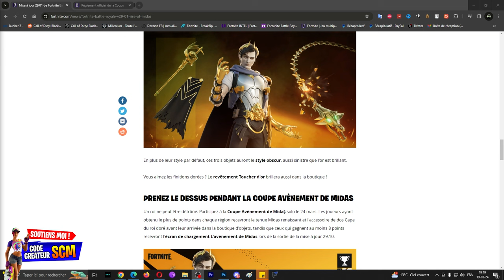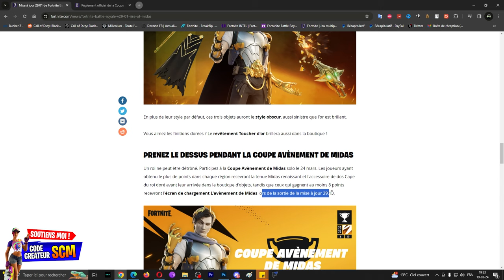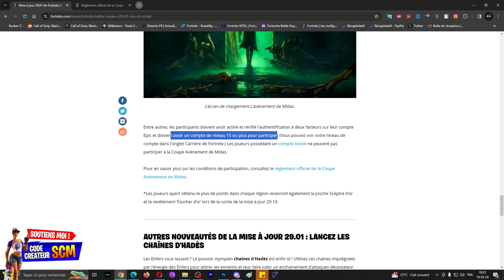Comment Avoir le Skin Midas Renaissant Gratuit Fortnite, Astuce pour Débloquer le Pack Avènement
▬▬▬▬▬▬▬ • BIENVENUE 😍 • ▬▬▬▬▬▬▬

▬▬▬▬▬▬▬ • PARTENAIRES 💪 • ▬▬▬▬▬▬▬

👉StealthGamer:
"SOISCOOLMEC"
"STRIKESOISCOOL"

TikTok "SoisCoolMecYTB"
👻Snapchat "soiscoolmec"

.▬▬▬▬▬▬▬ • TOP DON 💰 • ▬▬▬▬▬▬▬